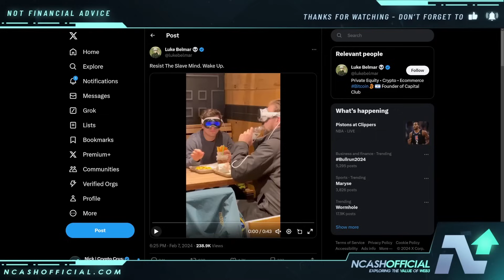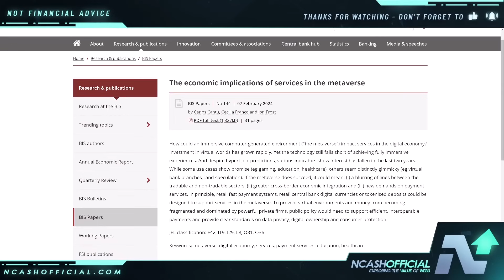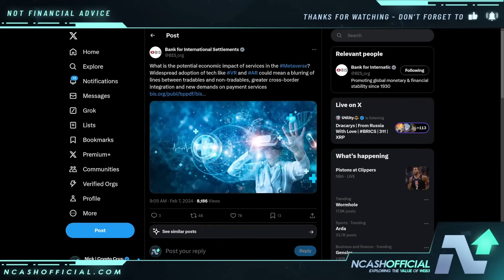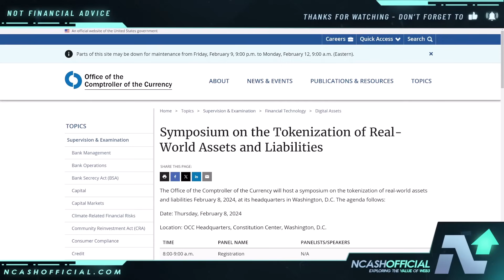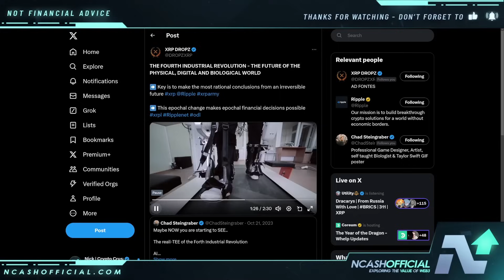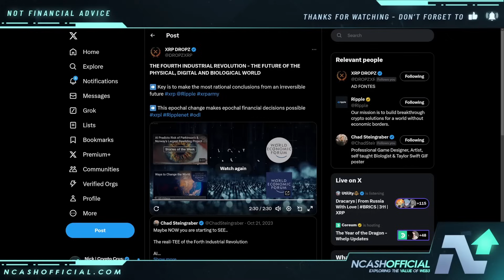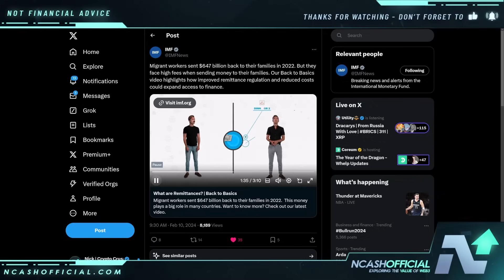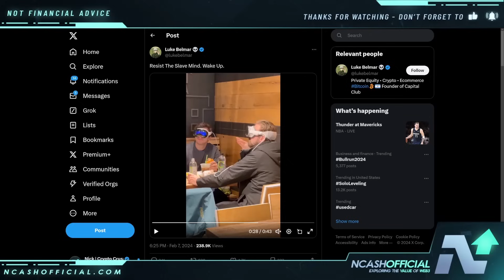RIPPLE XRP | THEY ARE BRAINWASHING YOU!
🔒 Secure Your Crypto:
DCENT Wallets